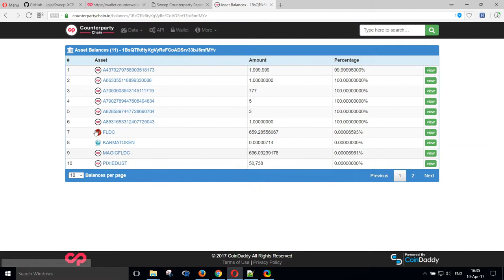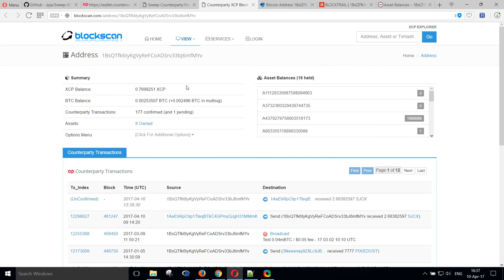How to Sweep Counterparty Asset from Paper Wallet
Download the zip file from GitHub.

Extract it.

Open 'sweep.html' in a browser.

Enter the paperwallet's private key.

When the key is correct, the address will show.

Find the asset balance of the asset you'd like to sweep on CountepartyChain or on Blockscan.

Copy it and make sure the asset and quantities are correct.

Then get the address to which you want to transfer your asset.

The 'BTC Dust' should normally just be left as is.

However, if you want to sweep all Bitcoins as well,

you can increase the dust amount so that the fee + dust equals the entire bitcoin balance.

The miner fee is set at 25 mBtc, that's a bit more than a quarter of a US dollar.

Here I decrease the fee because I don't mind waiting several hours, or possibly until tomorrow, for the transaction to confirm.

The send is succesfully pushed to the network, thankfully, but it's good to make sure it's picked up by Blocktrail and Blockchain.info.

It may take a little bit of time until they display it, though. Like now, it's NOT on Blocktrail but it is on Blockchain.info.

Blocscan also confirms that the amount of the asset is correct.

Now I'll just keep these tabs open for some time until I see the transaction confirmed.

I hope this tutorial was helpful and please let me know if you have any questions.